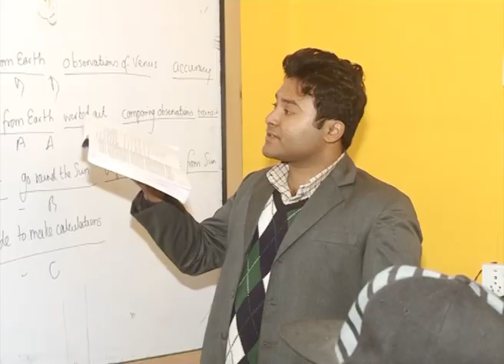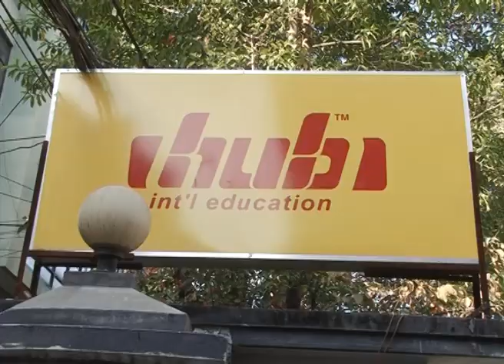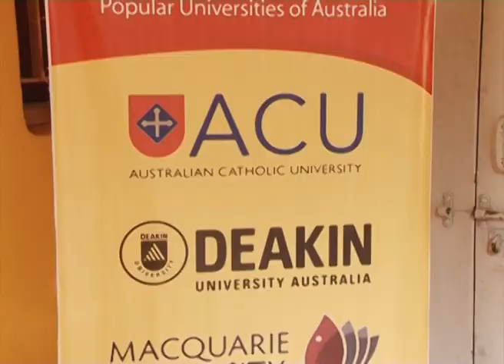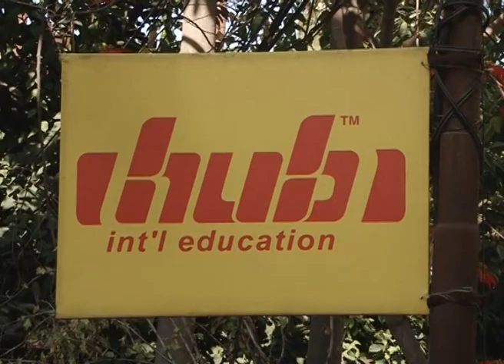HUB INTERNATIONAL EDUCATION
PERFECT PLACE FOR TEST PREPARATION & ABROAD STUDY